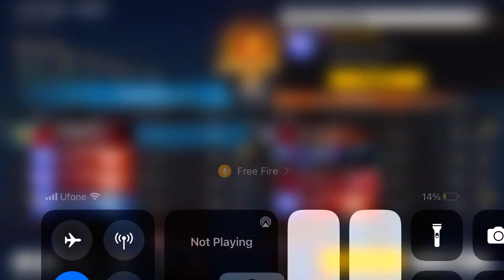Won with high ping----- Day 7 of trying to reach master in Cs ranked